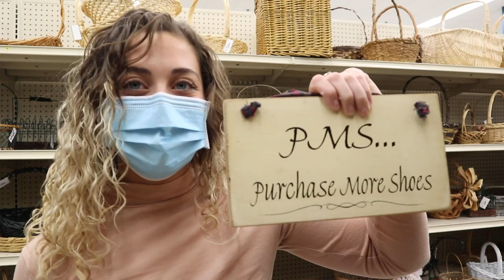Thrifting w/ my Best Friend Vlog + Try On Haul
Katie and I love to thrift together so why not take y'all along for the ride! I hope you enjoy the thrift vlog and try on haul! Mostly this video is just Katie and my shenanigans lol